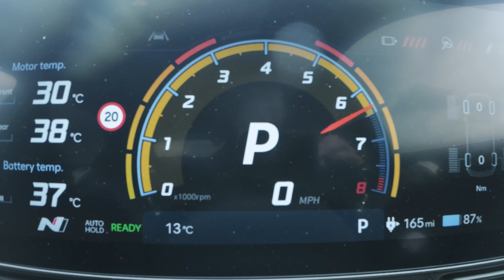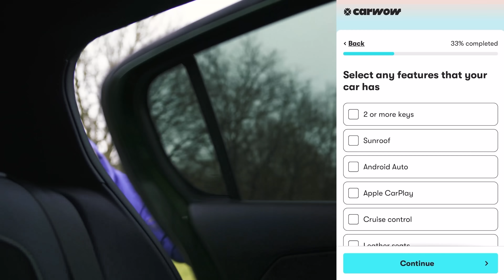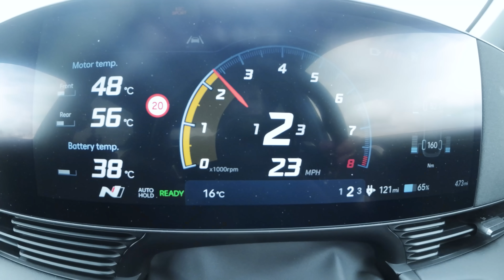Кто победит в заезде: Mercedes-AMG GT или же Hyundai IONIQ 5 N?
Абсолютно новый Hyundai IONIQ 5 N ВЕРНУЛСЯ, и на этот раз он соревнуется со всемогущим AMG GT!

Так давайте сравним эти 2 автомобиля. Начнём с Hyundai, он оснащен двумя электродвигателями, которые в совокупности выдают невероятные 650 л. с. и 740 Нм крутящего момента. Учитывая два двигателя, он поставляется с полным приводом, но большая батарея увеличивает вес машины аж до 2235 кг! Однако вся эта мощность обходится относительно дешево, IONIQ 5 N стоит от 65 000 фунтов.

Далее идёт AMG. Он оснащен 4-литровым V8 с двойным турбонаддувом, который может выдавать 585 л. с. и 800 Нм крутящего момента. Мощность передается на все четыре колеса через 9-ступенчатую автоматическую коробку передач, и он немного легче IONIQ, его вес составляет 2130 кг. Однако он НАМНОГО дороже Hyundai, его стоимость составляет около 165 000 фунтов!

Так что вы думаете — сможет ли Hyundai тягаться с этим тяжеловесом AMG? Есть только один способ узнать… ПОГОНЯЕМСЯ!